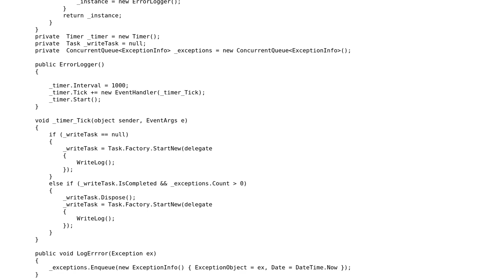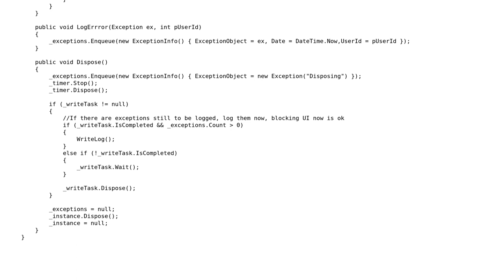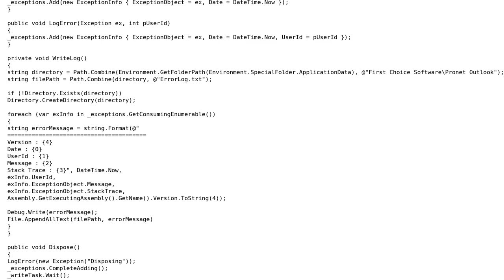Code Review: Multi Threaded Error Logger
With thanks & praise to God, and with thanks to the many people who have made this project possible! | Content (except music & images) licensed under CC BY-SA | Music | Images & others | With thanks to user Justim Odendaal user almaz and the Stack Exchange Network Trademarks are property of their respective owners. You are responsible for your own actions.